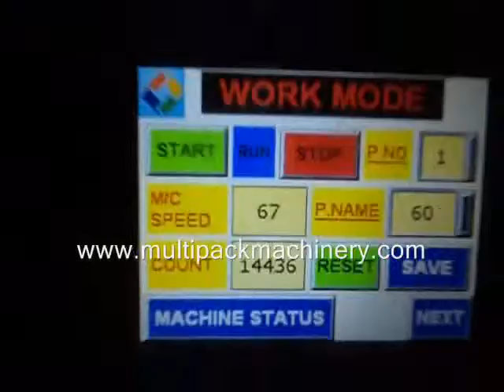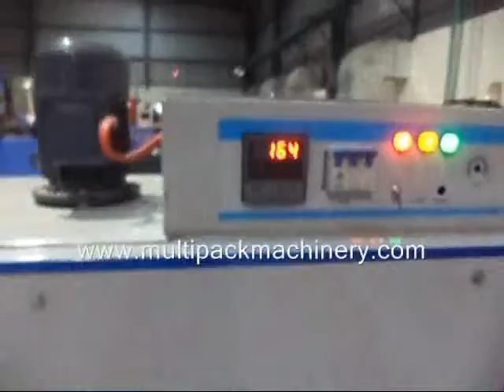Oval Bottle Shrink Sleeving machine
We Manufacturer of Shrink Sleeve Applicator , Oval Bottle Shrink Sleeving machine